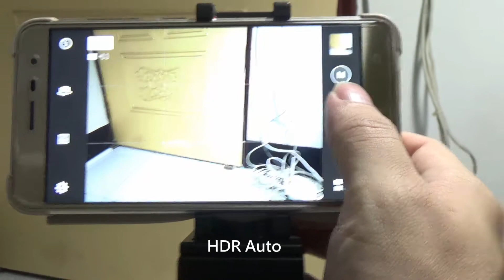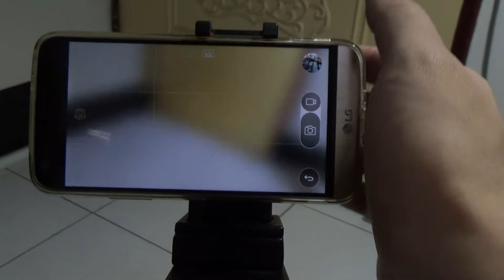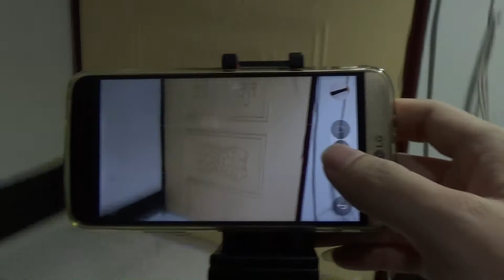2017 02 18 ASUS ZE552 KL 拍照功能問題